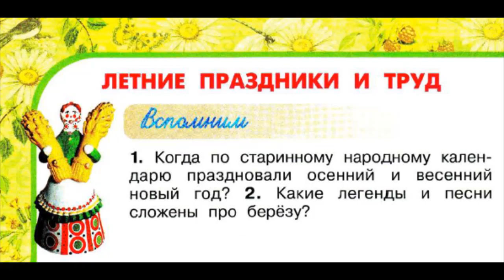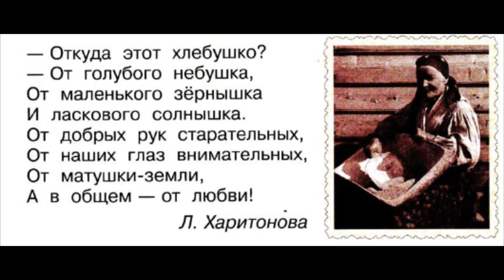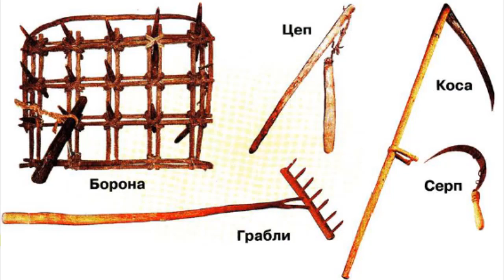Окружающий мир 2 класс ч.2, Перспектива, с.114-117, тема урока "Летние праздники и труд"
"Учебник вслух" - это сборники уроков и произведений по конкретному учебнику и программе. Теперь вы можете изучать материал учебника в удобное время и в удобном формате. Ничего лишнего, всё чётко по тексту учебника. Вы легко поймёте материал урока, подготовитесь к пересказу и ответу на вопросы.

Добровольная помощь на поддержание и развитие канала:
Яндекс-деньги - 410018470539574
Сбербанк - 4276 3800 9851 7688